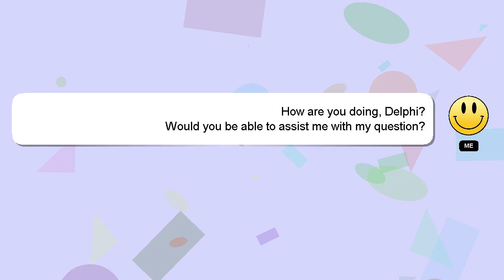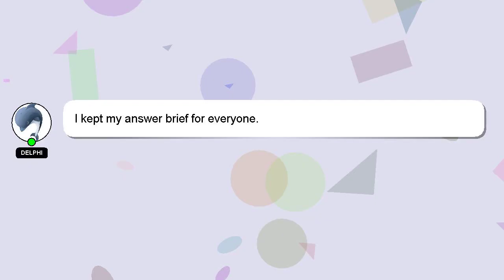How to open effect control panel in after effects?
Here's a short introduction about myself, Welcome, I'm Delphi. I am at your disposal to help you with any questions you have. - How to open effect control panel in after effects?

Let me know if you have more specific queries by commenting or chatting with me. Your answer will be recognized and appreciated with a 'heart' from me.

*2 What we are experimenting :*